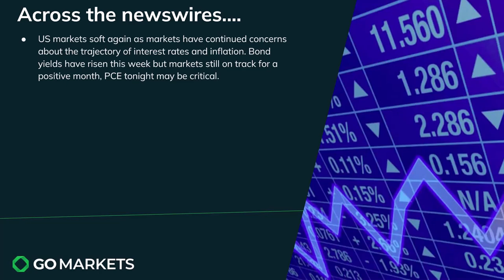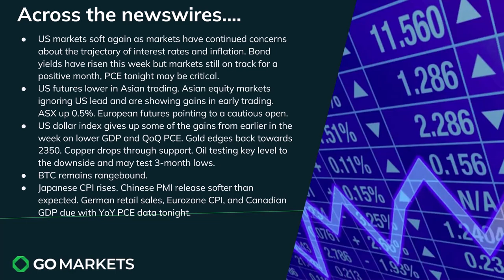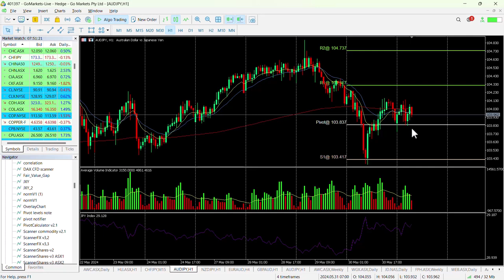Market Update and Charts of Interest - AUDJPY and FPH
US markets soft again before tonight’s critical YoY PCE data which may dictate immediate sentiment going forward.
Asian markets ignoring weak US lead and have been positive throughout the day so far,
USD pulls back as gold trades around 2350